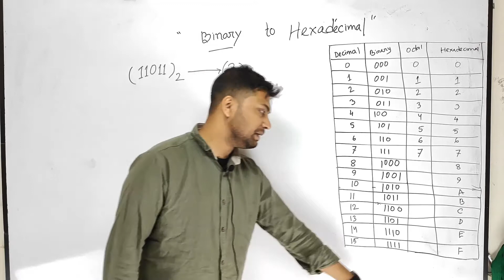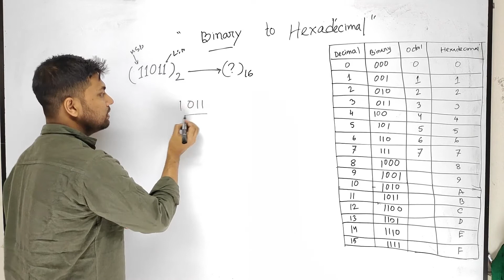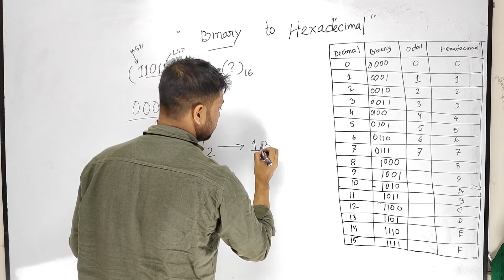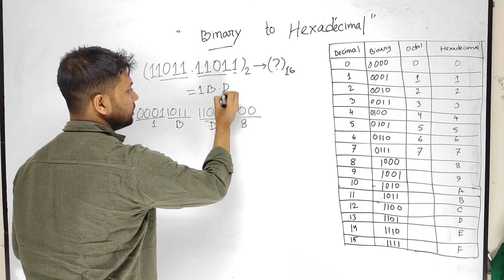Binary to Hexadecimal | দ্বিতীয় অধ্যায় | Principles of Digital Electronics | #11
দ্বিতীয় অধ্যায়ঃ সংখ্যা পদ্ধতি ও বাইনারি অ্যারিথমেটিক অপারেশন সম্পর্কে ধারণা
Principles of Digital Electronics (66842)
ডিপ্লোমা ইন ইঞ্জিনিয়ারিং
কম্পিউটার টেকনোলজি